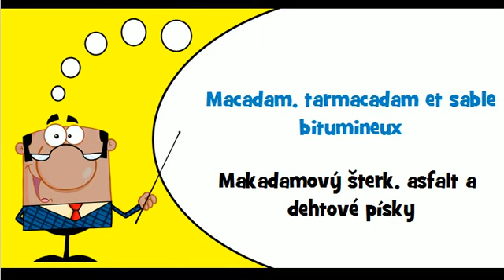Francouzsky lekce # Téma # Makadamový šterk, asfalt a dehtové písky